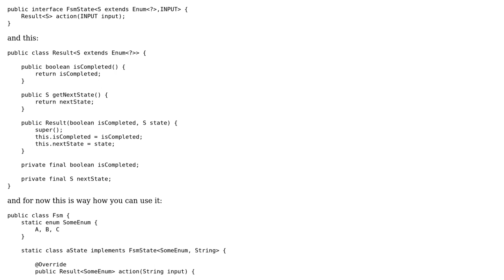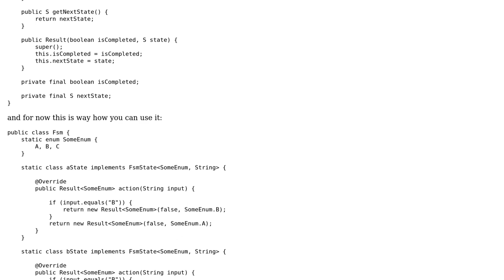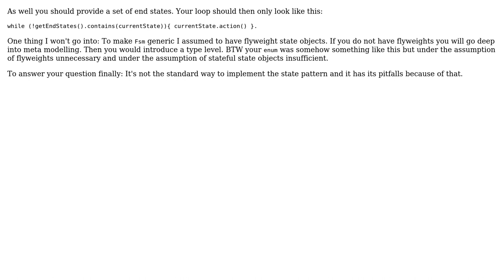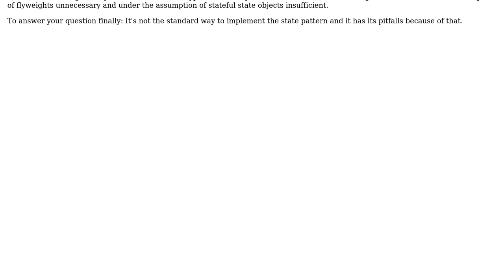Code Review: Is my design still a state design pattern, or some abomination?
With thanks & praise to God, and with thanks to the many people who have made this project possible! | Content (except music & images) licensed under CC BY-SA | Music | Images & others | With thanks to user user902383 user Reinderien user oopexpert user Mast and the Stack Exchange Network Trademarks are property of their respective owners. You are responsible for your own actions.